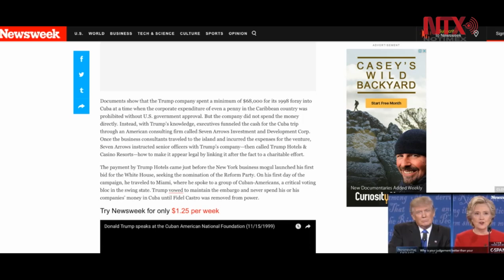Violó Trump el embargo de EUA a Cuba: Newsweek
Una empresa controlada por Donald Trump realizó secretamente negocios con el gobierno comunista de Fidel Castro, a pesar que era ilegal hacerlo bajo las leyes estadunidenses del embargo a la isla